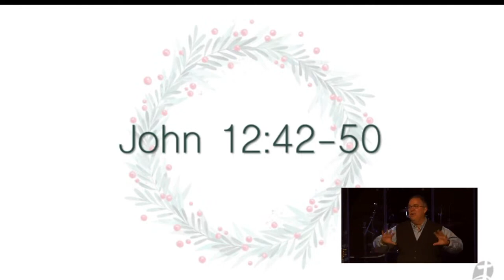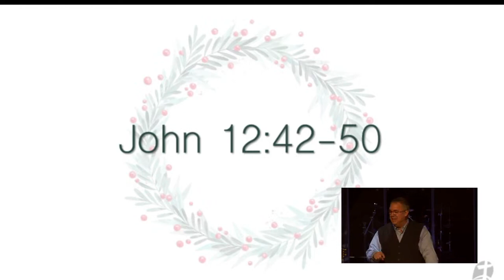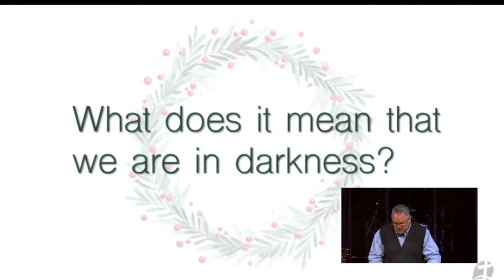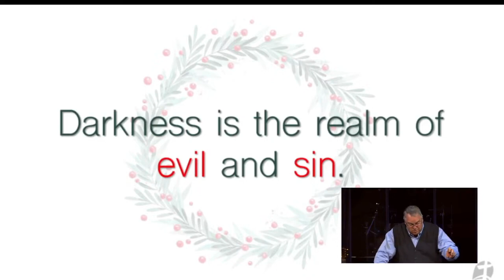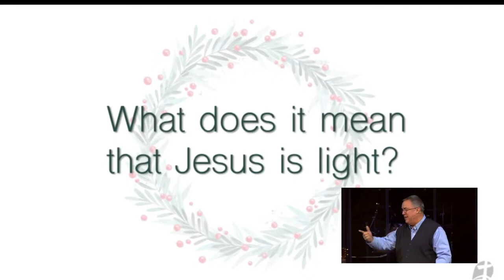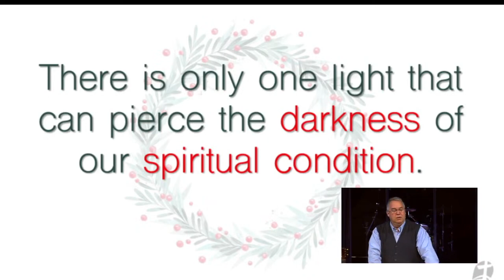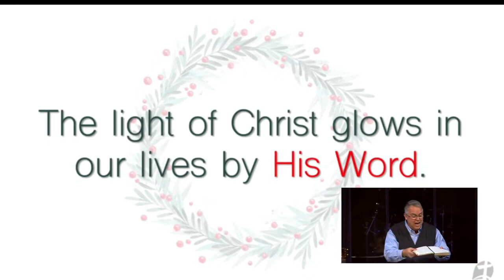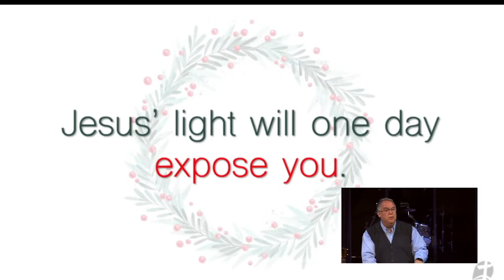Christmas according to Jesus: The Light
In this Sunday Sermon from Pastor Joel Bundick at Community of Grace in Aurora, Colorado, we continue with a new series named 'Christmas According to Jesus'.

We have spent the past few weeks going to Jesus himself to find out what He says about the purpose of His birth on earth.